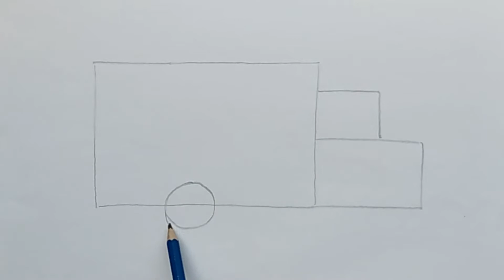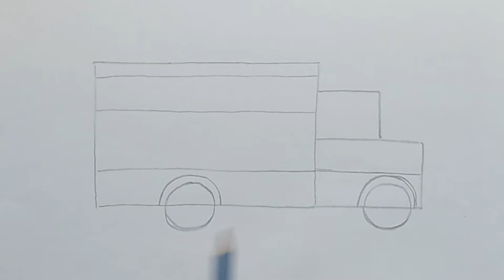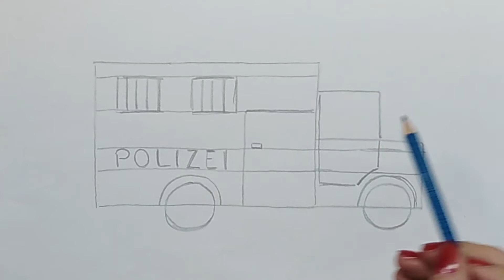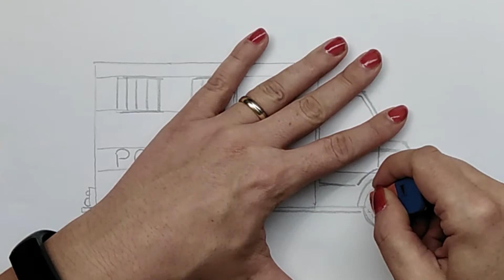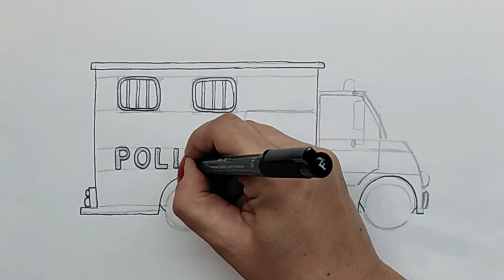Polizeiwagen zeichnen / Polizei Auto malen / / ❄️ Malen mit Agi ❄️ Schritt für Schritt [Einfach]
Wie malt man dieses Polizeiauto? Diese Frage beantworte ich dir Schritt für Schritt in diesem Video. Denn mit der richtigen Vorgehensweise kann jeder ein Polizeiauto zeichnen, egal ob Klein oder Groß.
Malen und Zeichnen lernen für Kinder, Anfänger und jedem dem es Spaß macht.

►ZEITSTEMPEL:
00:00 Welche Stifte du brauchst
00:23 Polizeiauto Skizze erstellen
06:41 Konturen nachziehen
09:09 Polizeiauto ausmalen

Auf meinem Kanal dreht sich alles rund um das Malen und Zeichnen.
Gemalt wird auf einem DinA4 Papier.
Zu Beginn des Videos zeige ich dir welche Farben und Stifte ich für das jeweilige Video verwende.
In Echtzeit siehst du Schritt für Schritt wie ich die Skizze aufbaue.  ​
Damit du die Proportionen bei den Fahrzeugen besser einschätzen kannst,  ziehe ich zum Start ein paar Hilfslinien, entweder frei Hand oder mit einem Lineal.
Zum Schluss zeige ich dir entweder im Zeitraffer oder in gekürzter Form wie ich die fertige Skizze coloriert habe.
So und jetzt schnappe dir die Stifte die du zu Hause hast und lege mit dem Malen los.

▬▬▬  VIELE WEITERE VIDEOS ▬▬▬▬▬▬▬▬▬▬▬▬▬

▬▬▬ MATERIAL ▬▬▬▬▬▬▬▬▬▬▬▬▬▬▬▬▬▬▬

🎨 Über Amazon könnt ihr euch die gleichen Materialien beschaffen
►schwarzer Fineliner(*)
►Bleistift (*) benutze ich in meinem Video
►Radiergummi (*) benutze ich in meinem Video
►weißer Gelschreiber (*)

Wenn ihr diese Links benutzt und darüber etwas kauft, unterstützt ihr meinen Kanal mit einer kleinen Provision. Es entstehen euch dadurch keine Zusatzkosten und es ist euch natürlich selbst überlassen, ob ihr darüber etwas kauft oder nicht.

Eure Ag